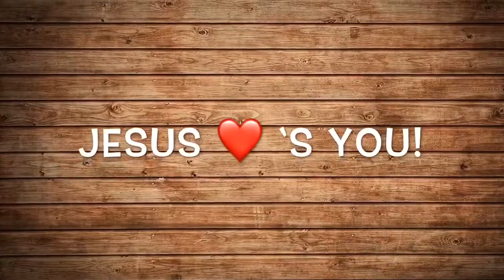Mountain Dulcimer The Blackest Crow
Here I play through my arrangement of The Blackest Crow on mountain dulcimer.  I’m playing my 1995 McSpadden walnut dulcimer.  I have all my lessons on my website along with the lesson videos.

For tabs, TEF files, practice tracks, and tons of lesson videos

For banjo -
Purple panda mic
Kustom Acoustic 65W amp
L.R. Baggs Banjo Pickup

For Dulcimer -
Purple Panda Mic
iPad Stand for tripod

For Merlin Seagull M4
Seagull M4 in G pack
Seagull M4 in D pack
Gig Bag
Seagull strap
Kyser capo (works on banjo too)